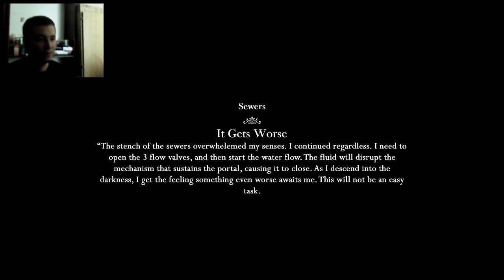The Curse of Blackwater (Чёрные дыры) #4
В этой серии мы дальше пробираемся по неизведанным катакомбам и тут наша главная задача прочистить себе путь и выбраться наружу...

Совет:смотреть в наушниках и на весь экран